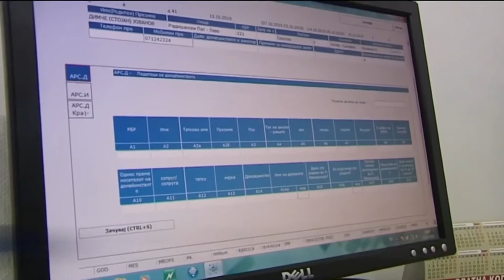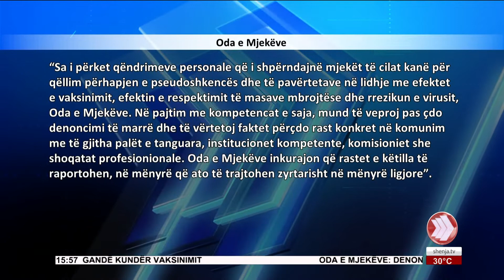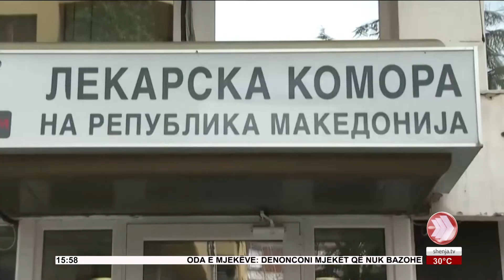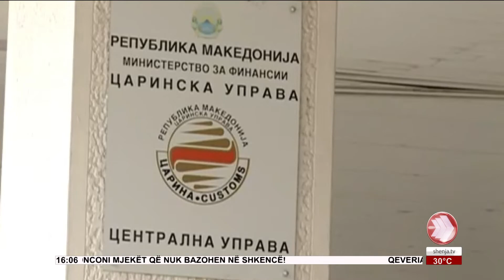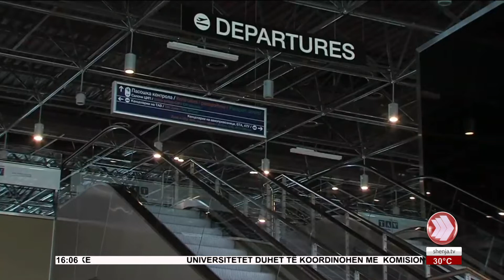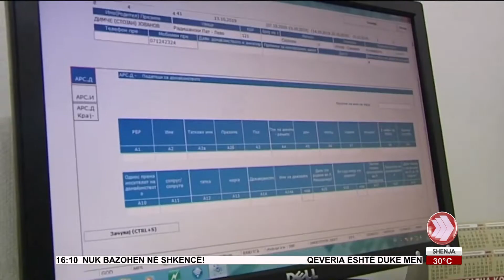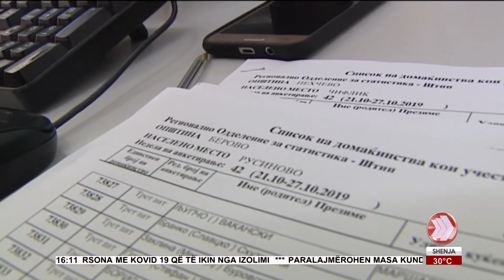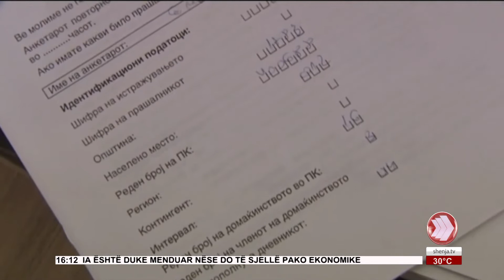EDICIONI I LAJMEVE 25 08 2021